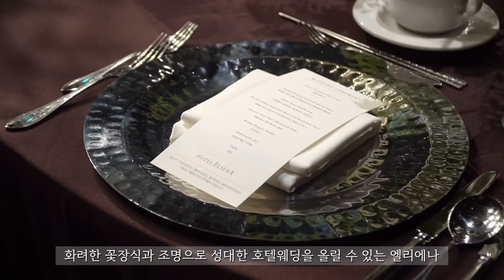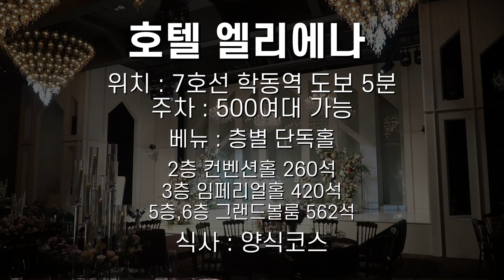강남 엘리에나호텔 의 품격있는 웨딩홀리뷰 | 아이니 |아이니웨딩|강남웨딩홀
' 하객으로 갔다가 나도 꼭 여기서 결혼해야지 마음먹고 나오는 엘리에나 '

7호선 학동역에 위치하고 있어서
교통편, 접근성 모두 good !

훌륭한 인테리어의 3개의 홀로
신부님들 마음을 사로잡는 호텔엘리에나입니다

어두운 홀에 화려한 조명장식과
생화장식이 가득가득하여
향기롭게 예식할 수 있어 하객분들 기분도 좋으실거에요 : )

5층 그랜드볼룸홀은 백월이 오픈되어,
강남의 빌딩숲, 노을, 야경과 함께해
신부님들의 만족도 최상급!

사진보면 안 반할 수가 없는 이 곳